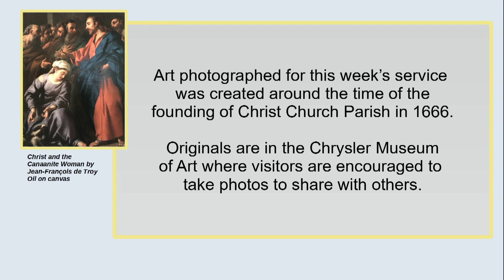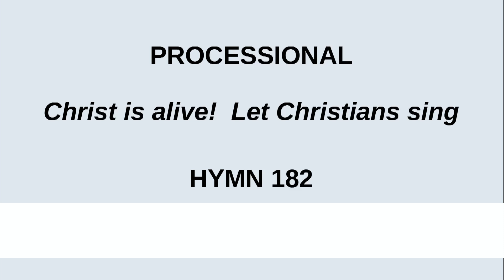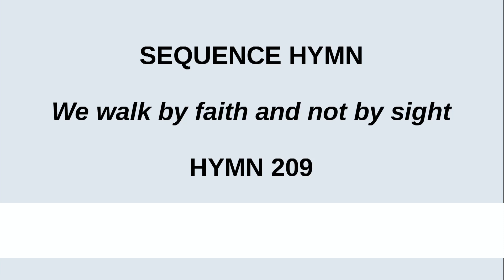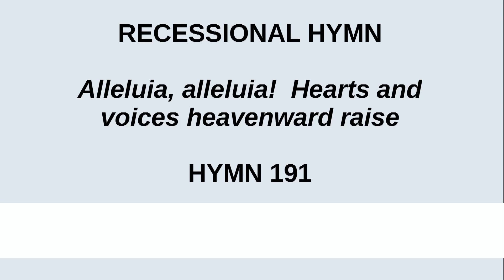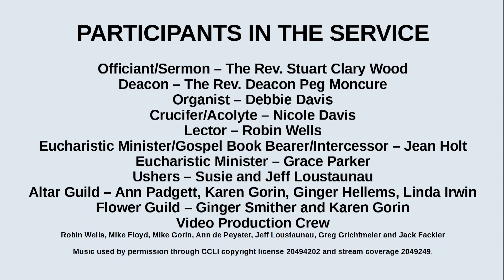The Second Sunday of Easter - April 24, 2022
Holy Eucharist: Rite II - 10:30 AM Service